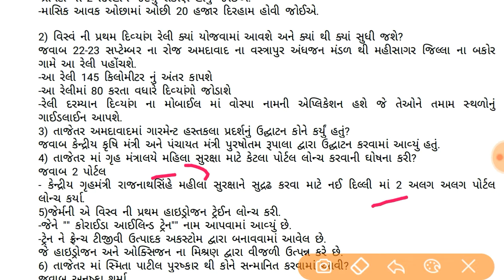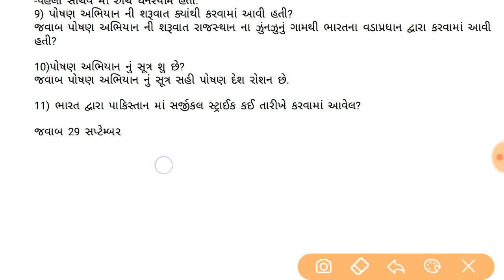22 september 2018. Current affair's most important question|કરેંટ અફેર્સ ગુજરાતી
22 september 2018 current affair's most important news question and all about incident for useful all exams like talati,tet,tat,gpsc, panchayat